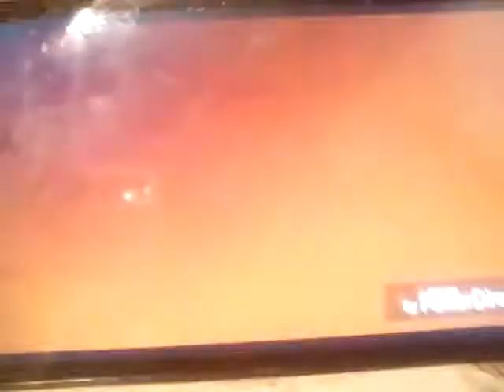For: TabbyKAT21:53 sub special